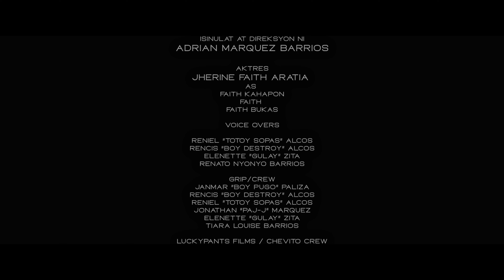"KAMALAYAN" (Conciousness) - SHORT FILM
Greetings, Chevitons and Chevitans!

I hope you are all doing well! I know there's no such thing as a "no budget" film, but this is the closest to it. I'm so happy and proud of everyone involved in making this short film. We originally planned to only do quick tests, but it became an actual short. :D

I hope you all enjoyed this as much as we did making this.

Thank You all for sticking around!
Let's make more magic!

-Chevito!